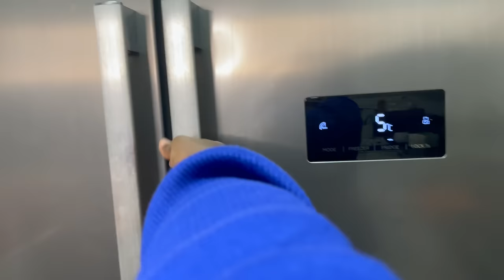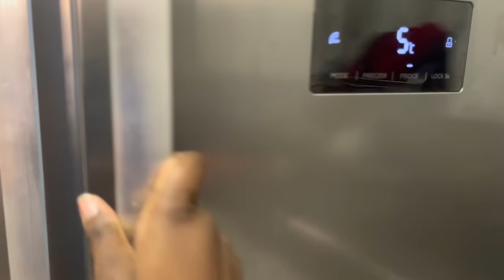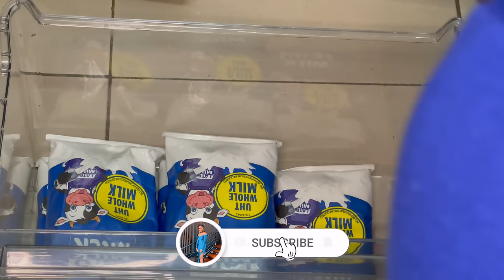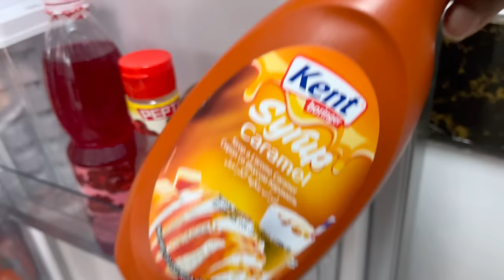FRIDGE CLEANING, RESTOCK & ORGANIZATION// SHOPPING HAUL//PASTA RECIPE//MS WIT